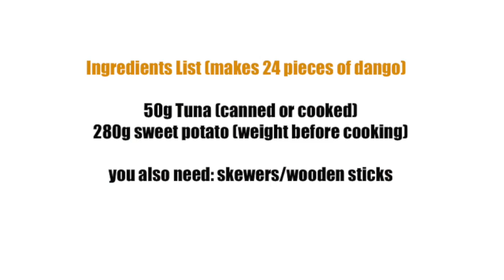Mitarashi Dango Recipe for dogs!